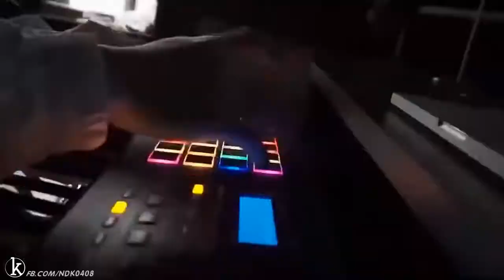Demo Vol.34 - Vitas 7th Element 2002 - Vinahouse Version | Nhạc Sàn Tổng Hợp